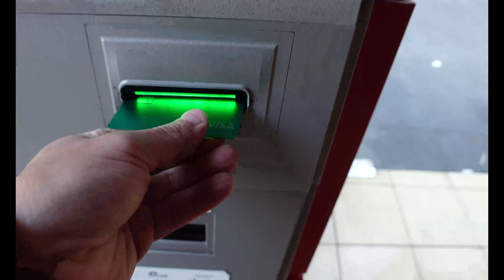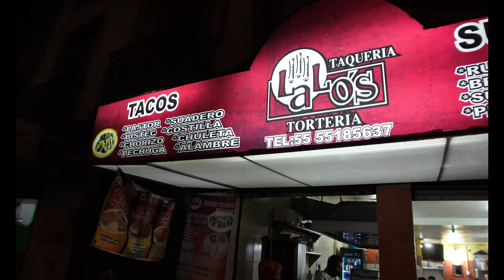We visited MEXICO CITY, IS IT SAFE? 🤔 | Luis Roman 🔥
Exploring Mexico City's culture, food, music and architecture. Mexico City is the capital and largest city of Mexico, as well as the most populous city in North America, and is one of the country's 32 federal entities. Vibrant, multifaceted and always on the move. It is the political, economic and cultural core of the Mexican Republic.

00:00 Mexico City Intro
00:52 Arriving in Mexico City, drive to city center and arrival at Hilton Mexico City Reforma
01:32 Mexico City Street Food
03:13 Mexico City Zocalo
03:59 Mexico City Aztec Dancers
05:20 Getting Mexican Pesos from the ATM and Buying Mexican Pan Dulce
07:35 Mexico City Angel de La Independencia (Angel of Independence)
08:47 Is Mexico safe to travel?

Here is a list of the equipment I use so that you can start creating your own content:

➤GoPro Hero 10
➤Media Mod for GoPro (directional mic + let's you connect wireless mic)
➤Sony ZV-1
➤Vlogger Kit for Sony ZV-1
➤Wide Lens for Sony ZV-1

🎵Liked the music in the video? Use the link below to download the songs for free to use on your own videos or for personal use...